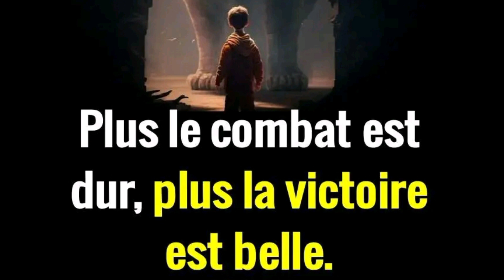Adouna manoul yombe " No pain No gain "